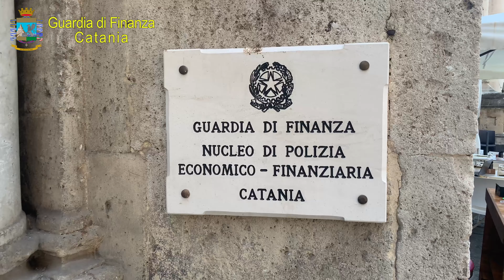GdF Catania Operazione Prison Deale